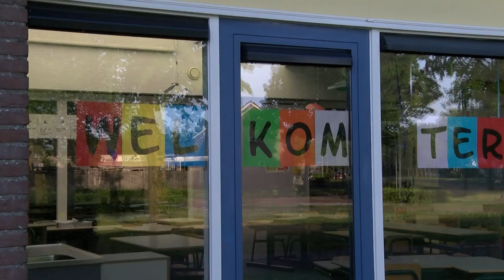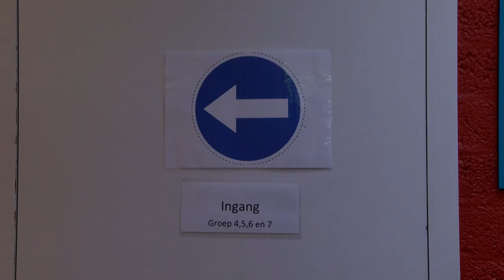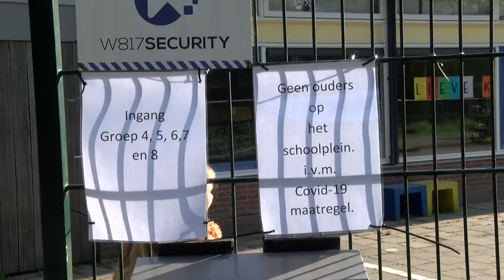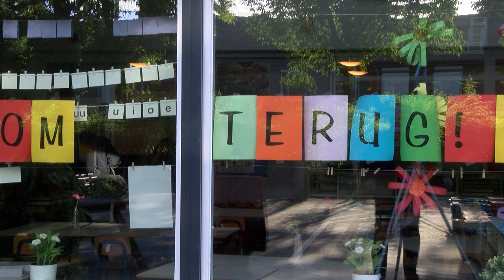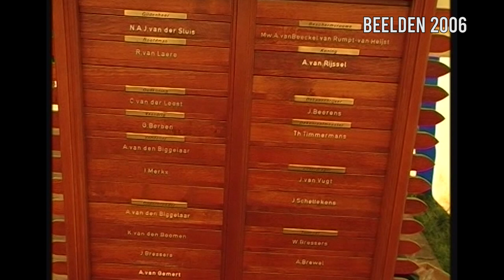Boxtel in Beeld afl. 10